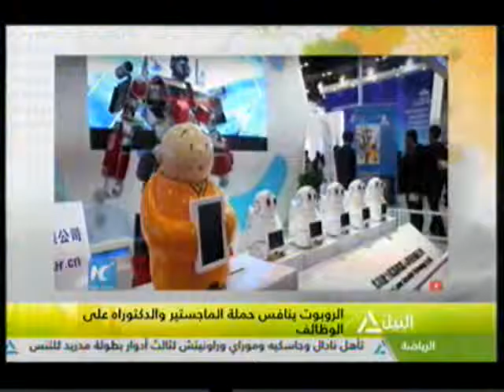هذا الصباح 5-5-2016(جولة الصباح )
جولة الصباح
الرئيس يطلق شارة البدء فى حصاد القمح من واحة الفرافرة